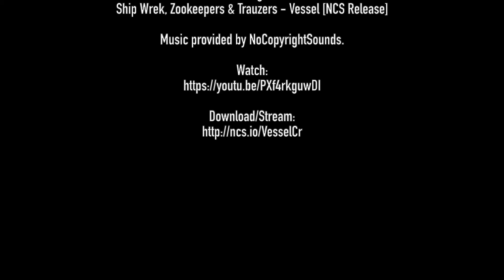Turkish Get-Ups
Technique for Turkish Get-Ups.

STEPS:
1. Start by lying on the ground - arm straight
2. Knee on the same side as the weight is bent
3. Roll up and onto your forearm that's on the ground
4. KEEP YOUR EYES ON THE WEIGHT & YOUR ARM STRAIGHT/LOCKED OUT
5. Push your body up and off your forearm
6. Push hips up as high as possible
7. Thread your straight leg (opposite side from the weight) through (under your bent knee leg)
8. Push the weight up to the ceiling aka KEEP YOUR ARM STRAIGHT & EYES ON THE WEIGHT
9. Keep your core braced the entire time as you lift your hand off the floor and straighten your upper body into a low lunge
10. While maintaining a straight arm and pressing the weight towards the ceiling, keep your eyes
      forward, and stand up
11. Complete these steps in reverse to complete the rep of a Turkish Get Up!